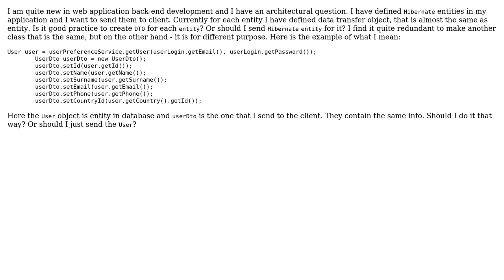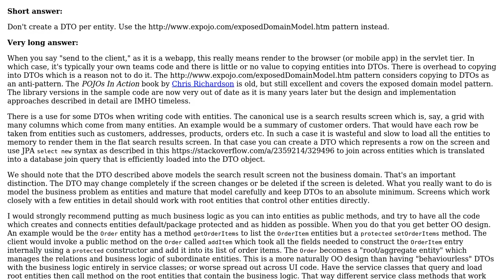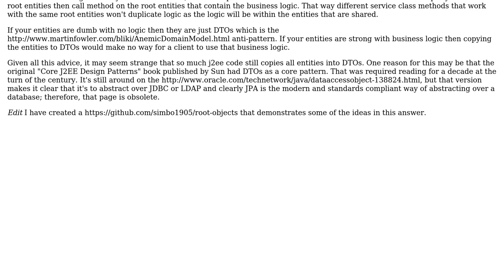Code Review: Data transfer objects vs Entities in JAVA REST server application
With thanks & praise to God, and with thanks to the many people who have made this project possible! You are responsible for your own actions.